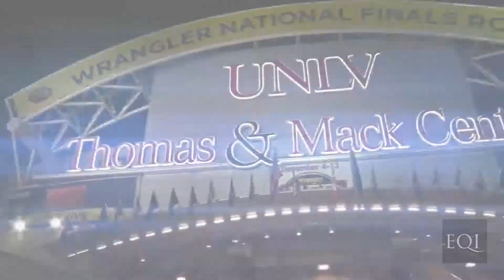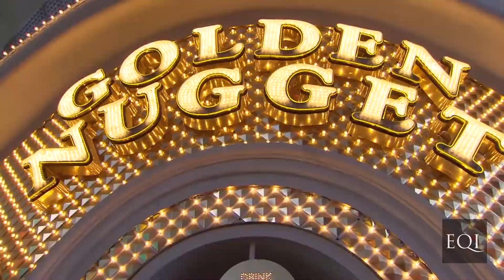ITS NFR TIME AGAIN! Highlights 1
It's That Time Of Year Again!!! Time For The Wrangler National Finals Rodeo In Fabulous Las Vegas Nevada!

In less that a week, Rodeo fans will flock to the SUPER BOWL of Rodeo for ten fantastic days of the absolute best from the PRCA!

LETS RODEO!!!